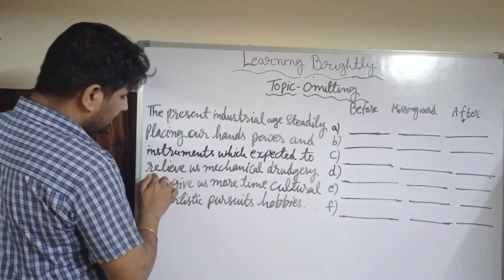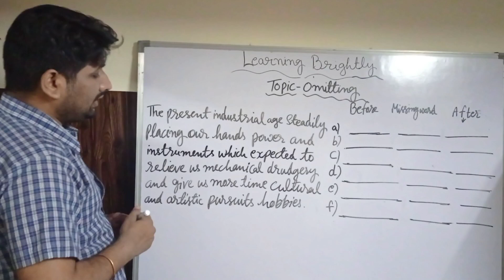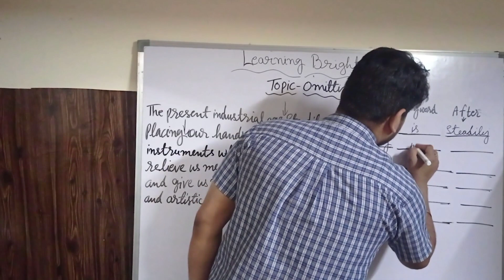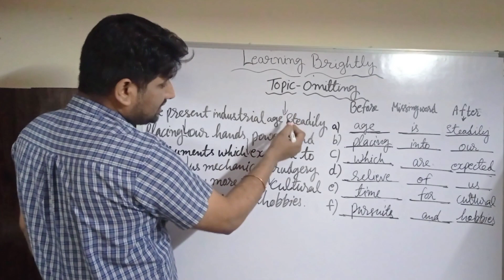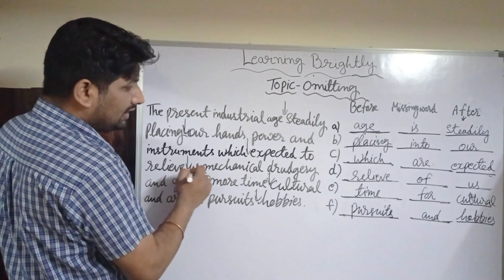learningbrightly|Integrated grammar Omission |Omitting exercise with examples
Topic :learningbrightly|Integrated grammar Omission|omitting exercise with examples

About this channel  अंग्रेजी बोलना सीखें
English classes for all and also English Literature for class 12th.  If you are school students, college students, housewives or working people and if you really want to learn english very easily and speak fluently so start watching my videos right from the beginning because I am teaching english on regular basis for all .So please Subscribe our youtube channel Learning Brightly, Step by step ,Learn easily and Speak Fluently ,Thank you so much for watching my videos and also thanks a lot for your love and support.

For Class 12th Follow our Playlist for English Subject Sylabus

Instragram :-

This channel belongs for english communication skills and learn basics.
1. To speak in fluent manner
2. To be confident while speaking
3. How to Learn and Speak good English ?
4. Do you want to improve your English ?
5.  online classes for class 12th has been started